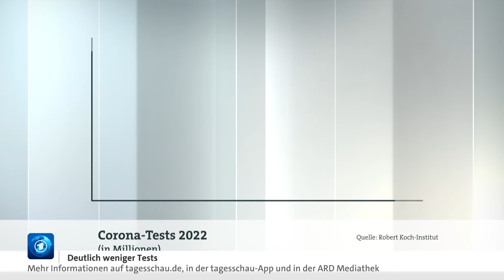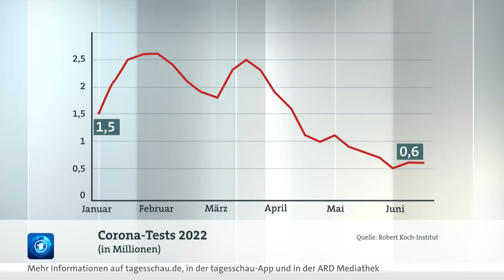Probleme bei Belastbarkeit von Corona-Daten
An vielen Orten fühlt es sich so an, als gäbe es kein Corona mehr. Dicht an dicht beim Schlangestehen im Freibad oder beim Tanzen in den Clubs, ohne Maske, ohne Test - die meisten Schutzmaßnahmen sind im Frühjahr wegefallen. Das tut natürlich gut nach der langen Zeit der Einschränkungen, aber Fachleute sehen auch eine Schattenseite. Denn seit keine Tests mehr vorgeschrieben sind, ist der Überblick über das tatsächliche Infektionsgeschehen schwieriger geworden.